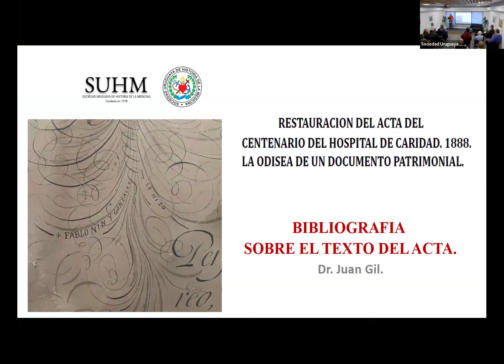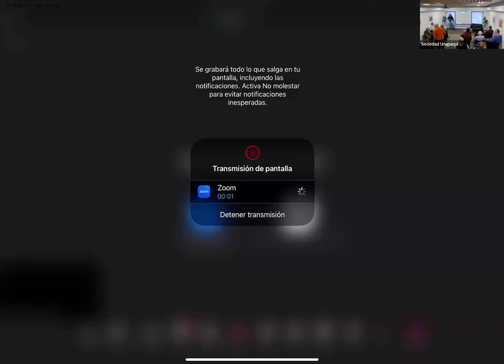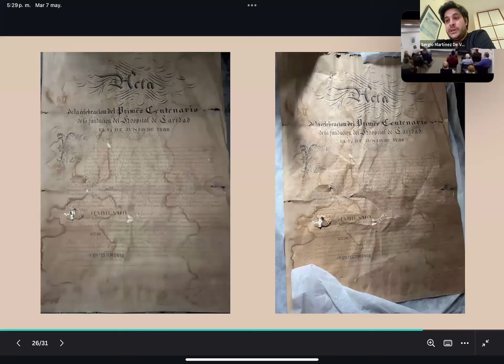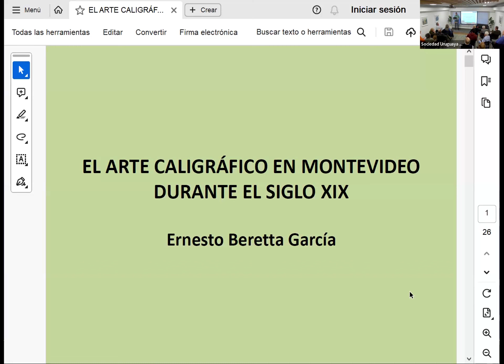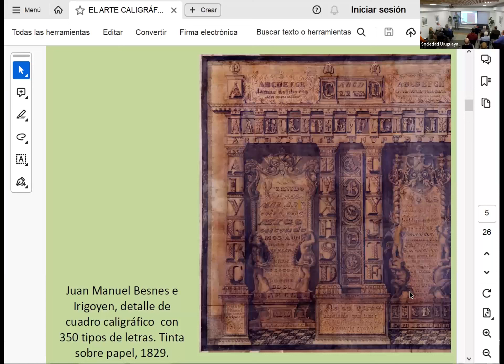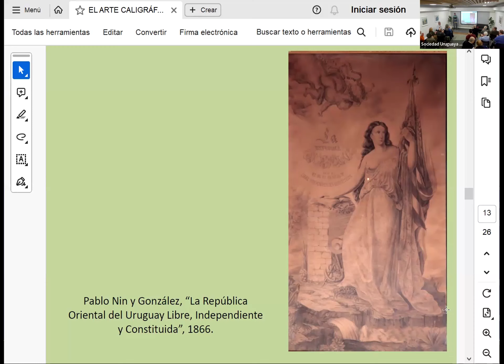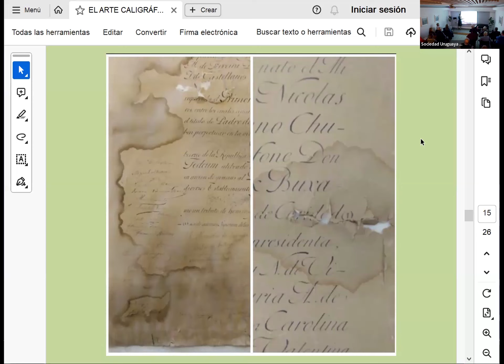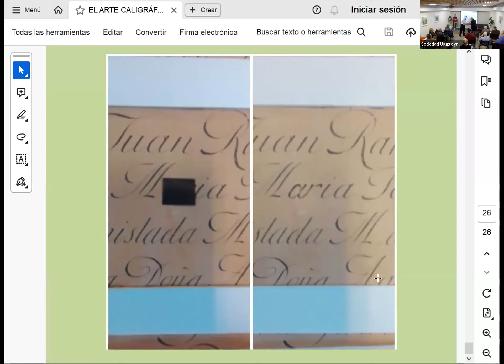SUHM. Sesión científica. Recuperación del Acta Centenario del Hospital de Caridad de 1888 .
El interés de esta presentación, fue el hallazgo casual – entre varios deshechos ,listos para tirar- del acta del titulo, desmantelada de su encuadre, arrugada y perforada.
El proceso de asombro e indignación que este hecho genero, sobre el deterioro y casi perdida de un documento emblematico y  admirado durante 130 anos en el salón de Actos de Sagra y Peritz, motivo rápidamente un movimiento de recuperación en el que interactuaron  en forma conjunta la Comision de Patrimnio del HM, el Museo de Ciencias de la Salud y el Taller de Restauracion del Museo Historico Nacional.
ÉSe trata de  un documento caligráfico de gran tamaño encargado por la Comisión Nacional de Caridad y Beneficencia Pública -la administradora de "los Establecimientos de caridad de Montevideo y en los demás departamentos- al artista calígrafo Pablo Nin y González, el profesional más destacado en ésta laboriosa y delicada técnica en la segunda mitad del siglo XIX.
El Hospital la conservo siempre sana hasta que muy recientemente manos irresponsables e ignorantes la llevaron a su deterioro .
En la primera mitad del siglo XIX el hombre que destacó en el arte caligráfico en nuestra república fué el vasco acriollado Juan Manuel Besnes Irigoyen, que ingresó a la Hermandad de Caridad  junto a su esposa en el año 1822 ofreciéndole a la histórica cofradía -fundada en 1775, anticipándose casi un año a la creación del Virreinato del Río de la Plata (1776)- dos hermosas caligrafías de extraordinaria manufactura en formato tabloide que el Hospital Maciel ha conservado y hoy están a punto de volver por haberlas prestado con regocijo y conciencia de colaboración institucional para la extraordinaria exposición que el MHN realizó en los últimos años precisamente sobre Benes Irigoyen en la Casa Lavalleja.
El otro documento que manejaron nuestros primeros historiadores como Francisco Bauzá , el  cronista Isidoro De María  y en el correr del siglo XX por nuestros primeros historiadores de la medicina Rafael Schiaffino, Miguel Ángel Jauregui y Velarde Pérez Fontana, es el librillo Hospital de Caridad de Montevideo. Reseña retrospectiva desde su fundación escrita con motivo de celebrarse el primer centenario el día 17 de junio de 1888 impresa en la "Tipografía de la Escuela Nacional de Artes y Oficios" en 89 páginas, con siete fototipias incluidas presentando o ilustrando a los Establecimientos de caridad y beneficencia erigidos en Montevideo desde aquel 1788.-   La publicación es un ensamble obrado por la Comisión de Caridad, especialmente por su Archivero honorario Ramón Escarza que incluye datos del Archivo de la Hermandad de Caridad, y el texto ya publicado por Isidoro de María -vocal de la Comisión- con del título Reseña retrospectiva del Hospital de Caridad (1887).A través del Acta y el librillo impreso en esa  dependencia estatal muy valiosa para la formación técnico/profesional de los uruguayos, el gobierno del general Tajes se podía ufanar de los servicios públicos aquí mostrados. La Comisión Nacional de Caridad y Beneficencia Pública, como tal desde 1886, había llegado al máximo de su gestión y servicios públicos de estirpe católica. El integrante de ésta Comisión Fernando Torres - encargado de uno de los discursos en el acto oficial-  tilda al Hospital de "Palacio de la Caridad' que  ya estaba  casi terminado (de hecho el cierre de la manzana en las dos plantas se concretó en 1890) y prestando servicios asistenciales no solo a pobres nacionales e inmigrantes sino a personas pudientes que podían pagar como "pensionistas" la asistencia médica y de enfermería en habitaciones lujosas.
A la Comisión de Caridad y Beneficencia Pública le quedaban todavía casi 20 años de gestión liderada por los católicos, hasta la renovación batllista de 1907  y su definitiva desaparición con el nacimiento de la Asistencia Pública Nacional en 1911.
Es  a través del Acta centenaria y el librillo con su "reseña histórica", que reproduce textualmente toda el acta , sus participantes y firmantes,  hombres y mujeres que ascienden a alrededor de 100 personas -casi 90 hombres, tres Hermanas del Huerto y ocho integrantes de la Sociedad de Damas de Beneficencia- podemos presumir que la intención del Estado nacional fue  presentar a la ciudadanía la figura de dos héroes: Francisco Antonio Maciel que es presentado por Isidoro De María como el "Padre de los Pobres", y José Artigas lo es a través del cuadro de Blanes que emergió por encargo y a través de una cuidadosa reconstrucción histórica necesariamente limitada.
La caligrafía del documento será analizada por el Lic Ernesto Berretta ,en su exposición. A odo de contexto, adjuntamos su libro . “ Mucho más que buena letra. Escritura, arte caligráfico y civilización en Montevideo durante el siglo XIX”